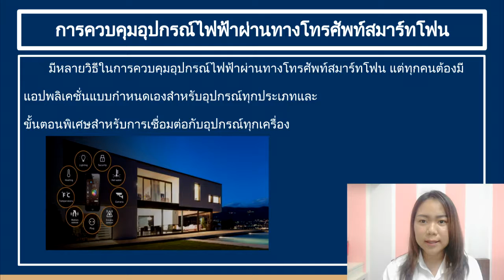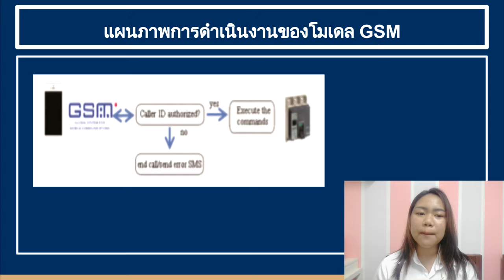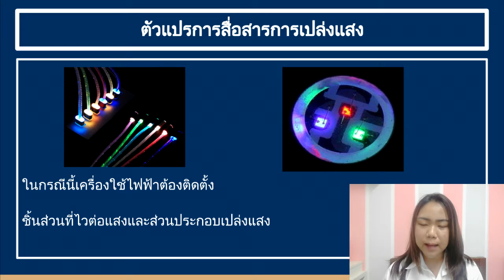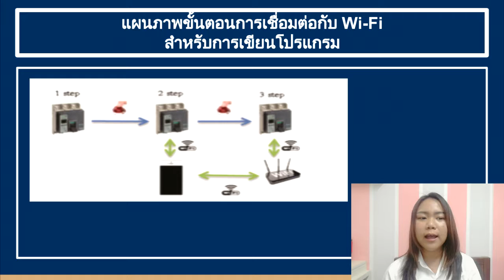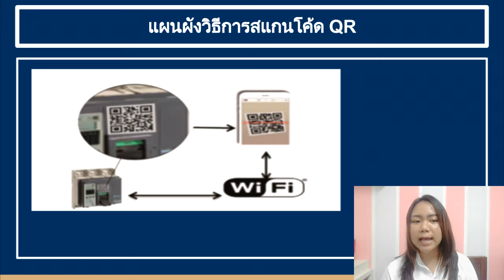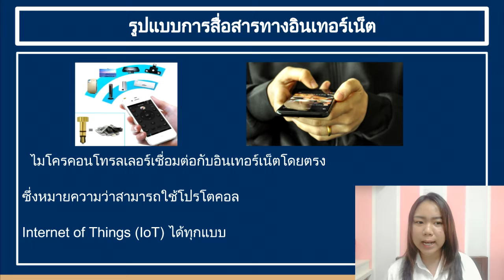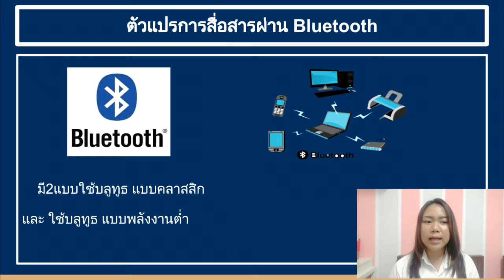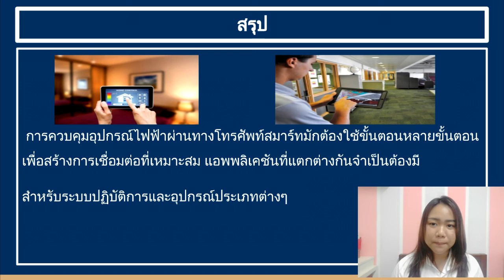Investigation of a New Technology of Controlling Electrical Apparatus Via a Smartphone BY Pornpan 57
ชิ่อ นางสาว ภรพรรณ จันทร์เจริญ 57160424
สาขาเทคโนโลยีสารสนเทศ คณะวิทยาการสารสนเทศ มหาวิทยาลัยบูรพา
วีดีโอนี้เป็นส่วนหนึ่งของรายวิชา 887492
Information Technology Seminar ( สัมมนาเทคโนโลยีสารสนเทศ )